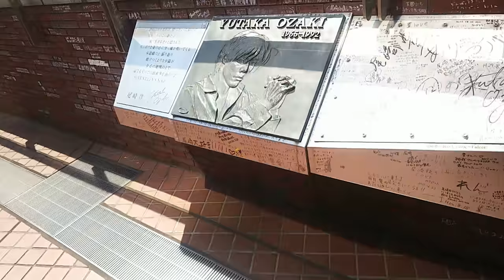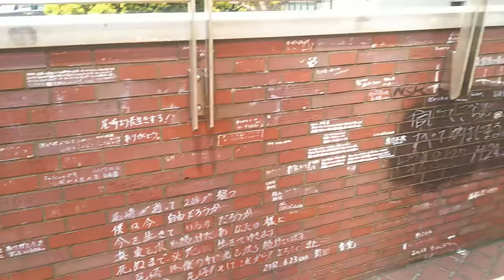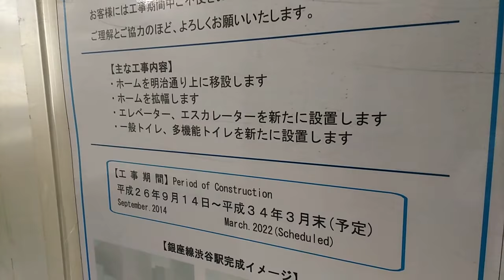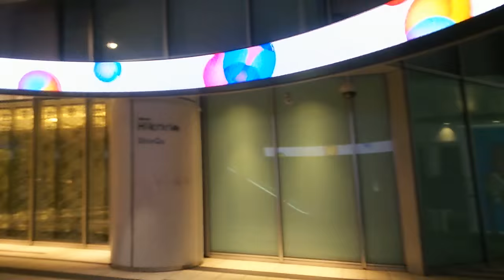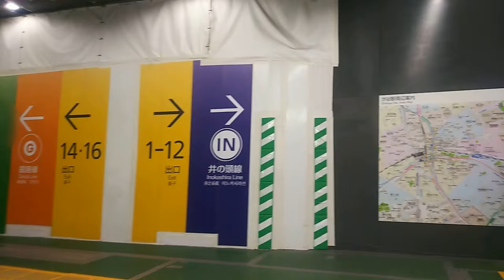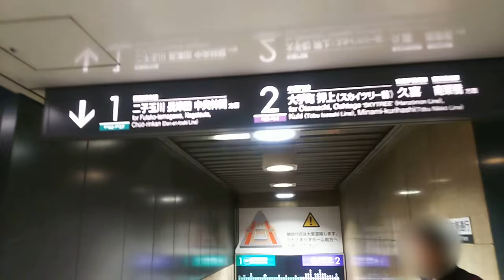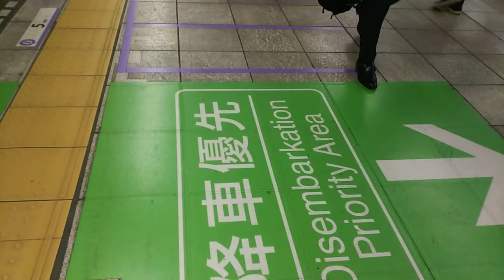渋谷駅東口周辺をウロウロ (2/2)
(1/2)の動画からの続きになります。

渋谷駅の東口周辺を中心に歩いています。

40分以上の動画で2本に分かれております。
(1/2)
宮益坂上交差点⇒渋谷区役所仮庁舎⇒宮下公園跡地⇒宮益坂下交差点⇒東口バスターミナル
(2/2)
渋谷警察署前⇒尾崎豊のレリーフ(クロスタワーテラス)⇒宮益坂上交差点⇒宮益坂下交差点⇒渋谷ヒカリエ1改札前⇒宮益坂中央改札⇒東急田園都市線・メトロ半蔵門線ホーム

0:45、明治通り渡る
1:18、正面建設途中の東棟は230mまで伸びます。左に見切れてるのは今秋開業の渋谷ストリーム。
1:47、警視庁渋谷警察署
1:58、歩道橋上がります
2:36、目の前は新しい歩道橋になりそうですね
2:52、下は青山通り(国道246号線)
3:27、下ります
4:30、渋谷クロスタワー(旧東邦生命ビル)、昭和50年竣工、高さ131m。
4:47、上がります
5:43、故尾崎豊さん(昭和41年～平成4年)のレリーフと歌碑。
5:53、白いペンでのたくさんの書き込みがあります
7:26、金王坂という坂です
7:32、渋谷ストリームがよく見えます
8:13、サクラ・フルール青山、ホテルです。
8:24、歩道橋上がります
8:42、宮益坂上交差点。1本目の動画のスタート地点でした。
9:30、宮益坂を下ります
10:34、反対側には渋谷郵便局
10:55、左にあった宮益坂ビルディングは取壊され、建て替えがなされます。昭和28年に東京都が分譲した日本初の分譲マンションで、エレベーターにはエレベーターガールがいたそうです。
12:32、宮益坂下交差点
12:51、頭上がメトロ銀座線のホームになる予定です。
13:16、銀座線渋谷駅改良工事のお知らせ。工事期間は平成34年3月末(予定)までとなっています。
13:30、完成イメージ図、こんなんなるん？
14:58、ヒカリエに接する15番出入口から下ります
16:59、渋谷ヒカリエ1改札。東急東横線やメトロ副都心線は便利です。
17:20、うん？動く歩道が出来たんだー
17:33、もう終わり？
17:52、こちらは宮益坂中央改札。さきほどの2路線に加えて東急田園都市線、メトロ半蔵門線にも便利になります
18:01、改札口入る
18:37、下ります
18:47、右に急行久喜行きが停車中
20:37、各停押上行きが来ました

【本日オープン】渋谷ストリームに行ってみた！(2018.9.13)、はコチラ

朝の渋谷を歩く！(2024.9)、はコチラ

ドラマ『白い巨塔(田宮二郎ver.)』のオープニングの白い巨塔へ行ってみた！、はコチラ

渋谷駅前スクランブル交差点からNHK・渋谷公会堂まで歩く！、はコチラ

【渋谷駅】地下通路を中心に歩く！～ハチ公像・スクランブル交差点も～、はコチラ